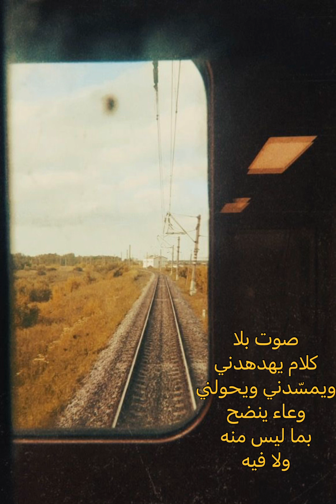حفيف ( محمود درويش )